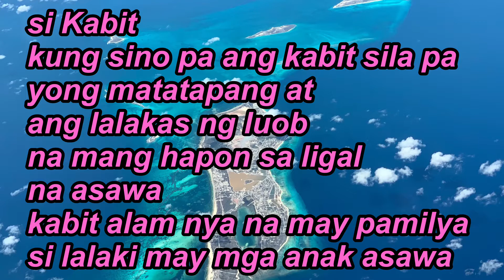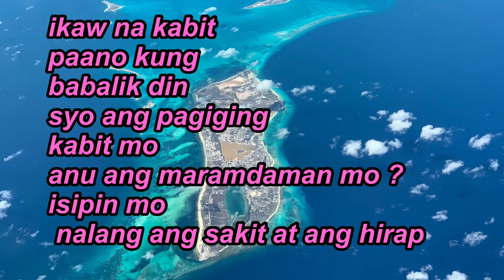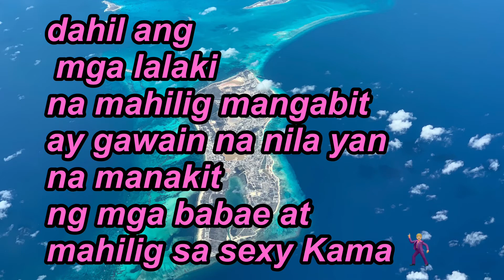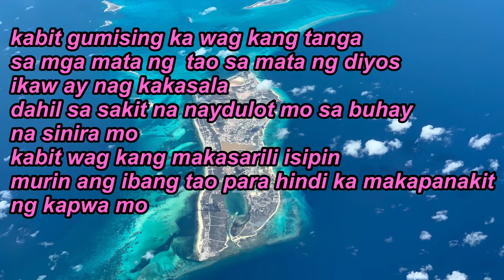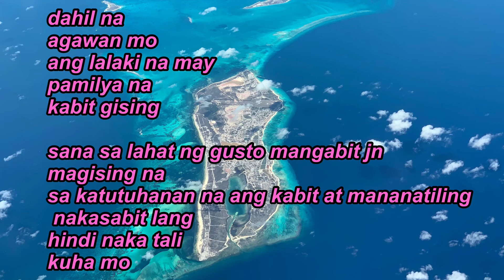Ang kabit ay mananatiling Kabit at nakasabit